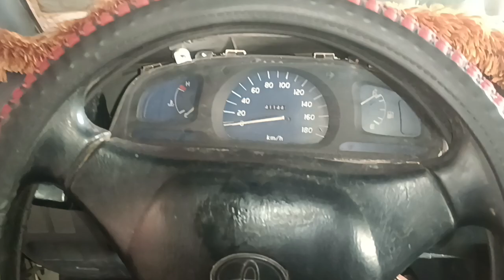Toyota Hilux 2004: How to Turn Off T-BELT Light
طريقة اطفاء لمبة لاشان ، T-BELT،تويوتا برادو، هايلكس ،
How to replace T-BELT on Toyota Prado, Hilux, Hiace (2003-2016 كواستر ،تويوتا هايس
t belt light toyota hilux
toyota timing belt light reset
تي حزام ضوء تويوتا هايلكس
إعادة ضبط ضوء حزام التوقيت تويوتا
تويوتا هايلكس 2004:
THINGS EVERY TOYOTA HILUX OWNER NEEDS TO KNOW
كهرباء سيارات اسامه
كهرباء السيارات اسامه
كهرباء السيارات oussama
كهرباء سيارات oussama
Osama car electricity
 Osama Auto Electricity
 Automotive electricity oussama
 Auto Electricity oussama
Oussama voiture électricité
 Oussama Auto Électricité
 Oussama électricité automobile
 Oussama Electricité Auto